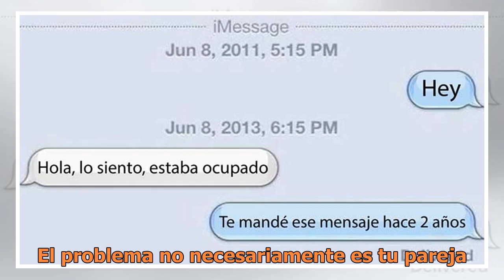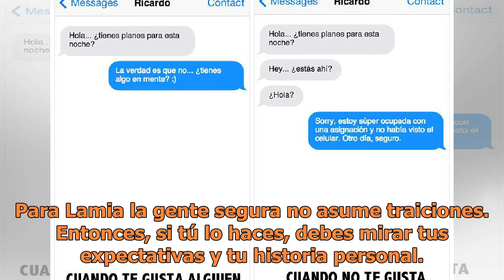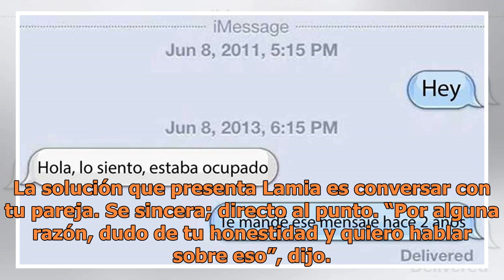¿Está bien que leas los mensajes de texto y los emails de tu pareja?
Si lo haces de manera recurrente, este artículo es para ti. Tomaste vino con tu amor para tener una velada inolvidable, pero si esperas que se duerma ...